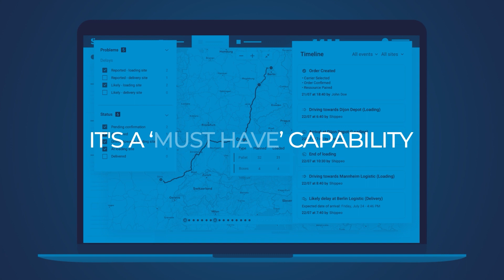Asia Startup Summit April 2023 - Shippeo